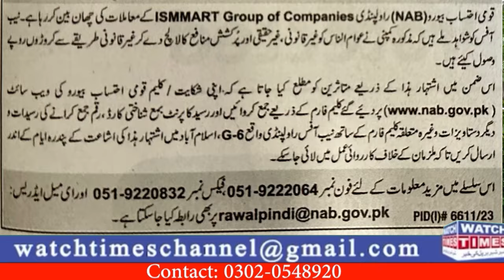Ismmart Shoukat Marwat Nab Inquiry | Al Hayat Group Closed | Bitqaan For U Real Trader Fraud Update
Ismmart Shoukat Marwat Nab Inquiry Al Hayat Group Closed Bitqaan For U Real Trader Fraud Update Bitqaan Country Head Hafiz Atta Ullah Fraud Story For U Real Trader Sheikh Sajid Hussain FIA Raid and warrants issued Al Hayat Group CEO Jhanzaib Alam Bank Withdrawal Closed Bitqaan a Biggest Scam in digital Currency Ismmart Shaukat Marwat Latest Update
Facebook Watchtimes